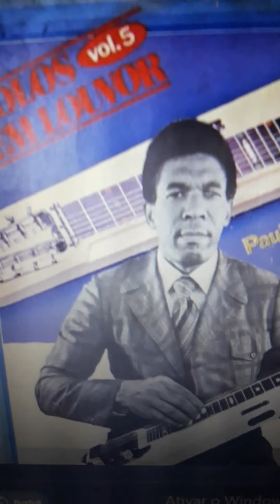SOLOS EM LOUVOR A DEUS - MEU JESUS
Disco Solos em louvor volume 5, Paulo Campos solos de guitarra havaiana.  Hino Oh Meu Jesus.